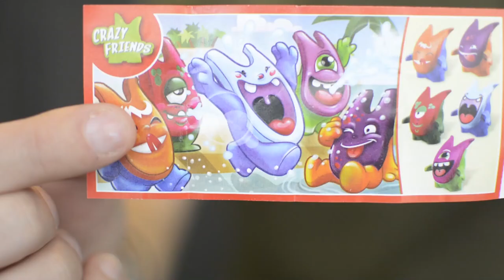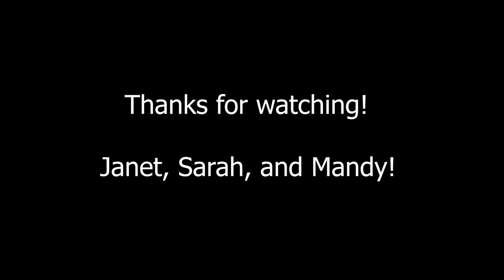Would you eat it Wednesday!! Dollar Store Edition II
I love eating and I love the Dollar Store! So I've added them together... Again! Watch me eat it and get my first impressions, I mean sometimes its hard to hide!